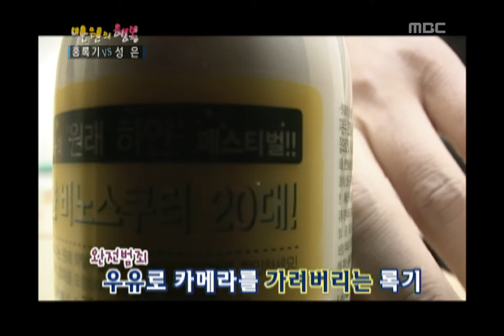Happiness in \10,000, Hong Rok-ki vs Sung Eun(2) #21, 홍록기 vs 성은(2) 20071215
홍록기 대기실에 놓인 과자 몰래먹고 벌금 2백원